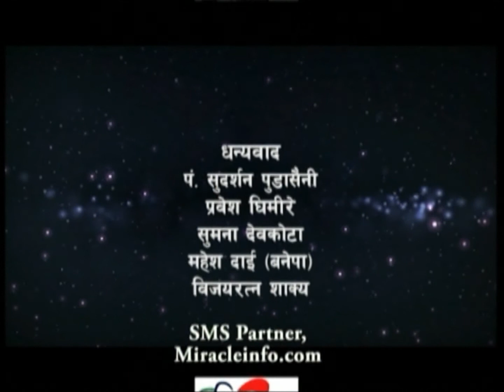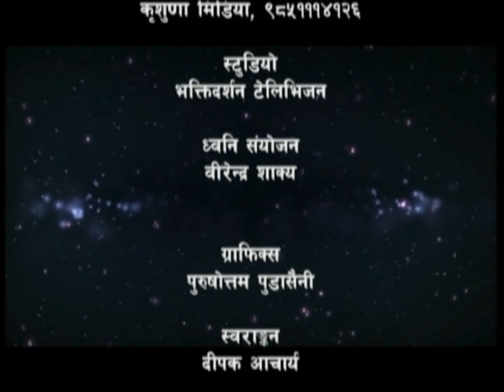Tantra vigyan/Report of tantra shadhana on the dark fortnight of April{PHE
The first episode of tantra vigyan for the year 2074 B.S.
Our research team collected some clips of tantra sadhana on the dark fortnight